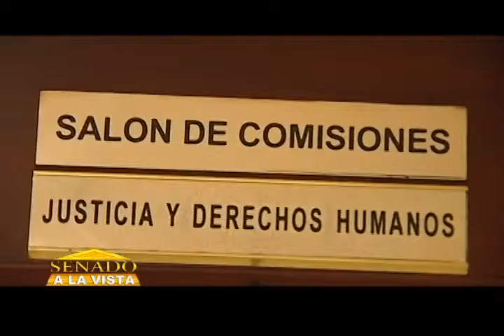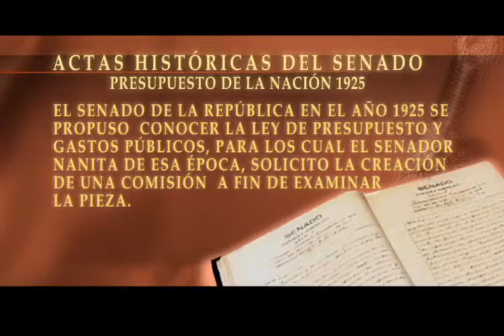PROGRAMA 4 DE OCTUBRE 2015 SENADO A LA VISTA